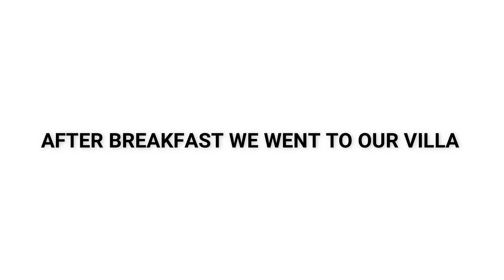BALESIN ISLAND CLUB VACATION | Part 1 | NasVlog #021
Yow What's Up mga bessywaps! Im back with a new LIT! summer vacation vlog.

This is the part 1 of my vacation in BALESIN ISLAND and I hope that you like it! Don't forget to like the video, comment your suggestions for me to improve my vlog and the most important, Smash that SUBSCRIBE button for you to always be notified when ever I upload a new video.

THANK YOU GUYS FOR WATCHING AND SEE YOU ALL IN THE NEXT PART OF THIS TRAVEL VLOG, PEACE OUTTTT!!!